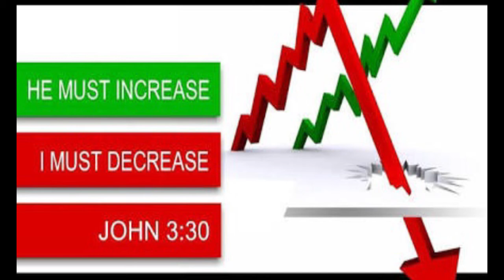BRO.LIVINGSTON & SANTOSH 22-02-19